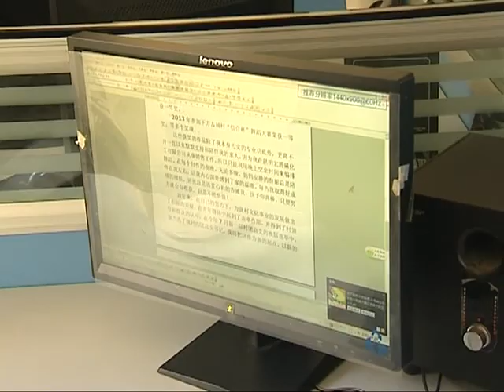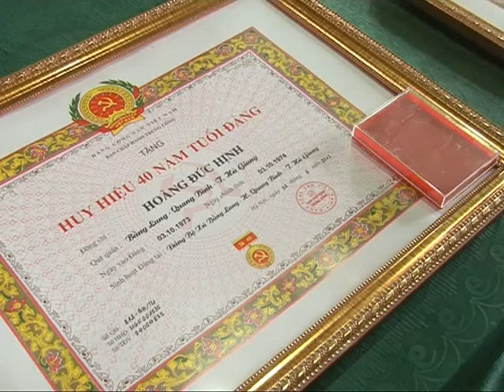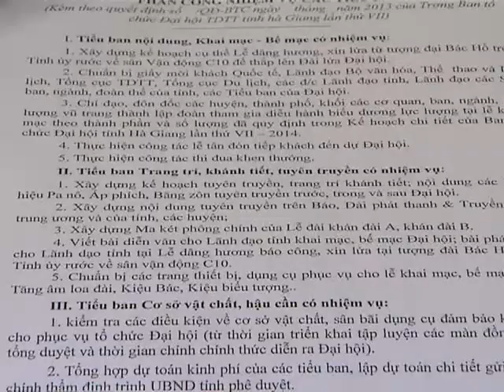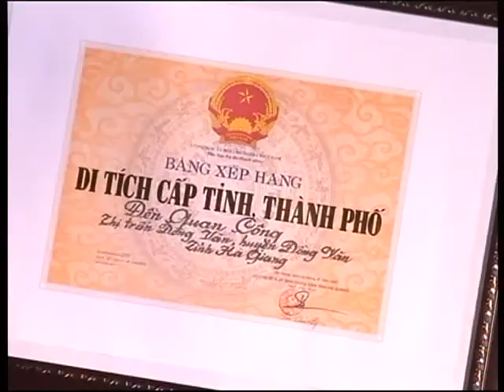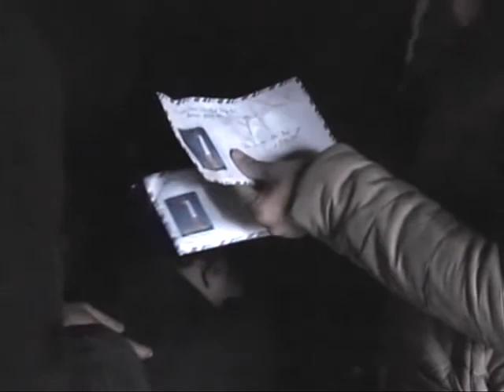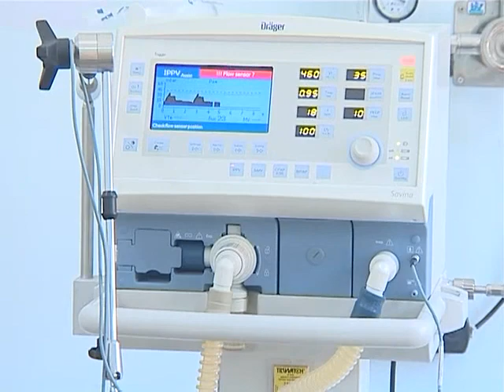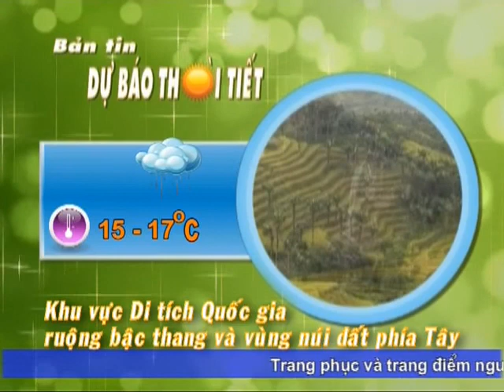Thời sự tối 27 11 2013